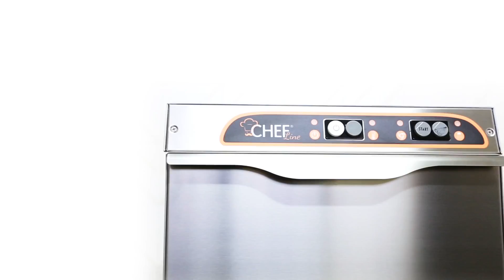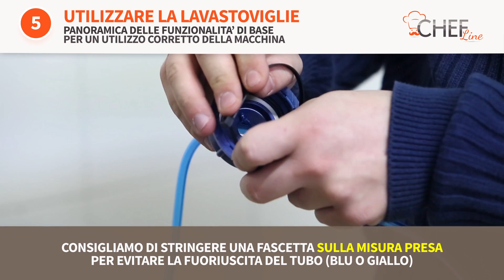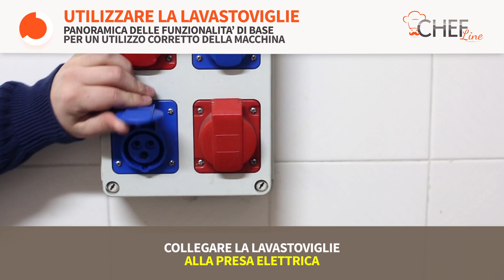Lavastoviglie professionale: installazione e manutenzione - ChefLine.it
Video-guida su come installare lavastoviglie e lavabicchieri professionali in vendita nel nostro negozio online di attrezzature per ristorazione: ChefLine.it.

Ideale per bar, pizzeria, ristorante. Si adatta bene alle diverse esigenze degli ambienti del settore ristorazione ed alberghiero

Inoltre alcune tecniche per e consigli per eseguire la manutenzione ordinaria sulle lavabicchieri e lavastoviglie professionali.

Per qualsiasi informazione contattateci cliccando sul seguente oppure inviando una email a o telefonando al 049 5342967 dalle 8.30 alle 18.30 dal lunedì al venerdì.